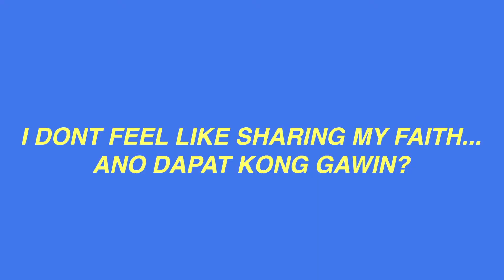Anong Dapat Gawin Kapag Hindi Ko Feel Mag share ng Gospel?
Pagusapan Natin: Ano dapat kong gawin if di ko feel mag share ng faith ko? Kasama natin today si Bryan Joseph Santos to discuss about this frequently asked question!